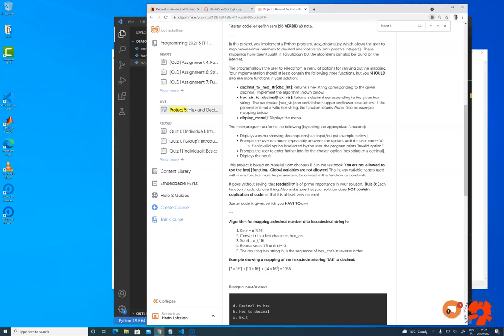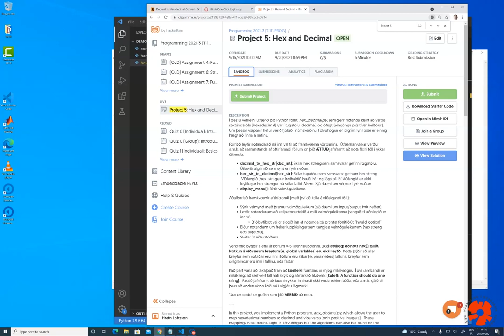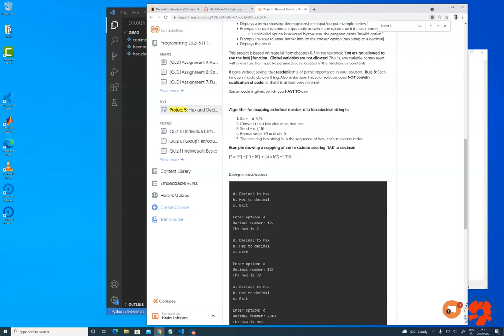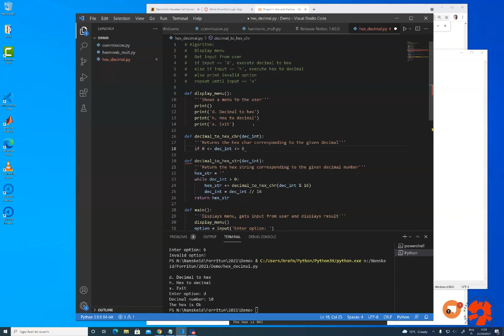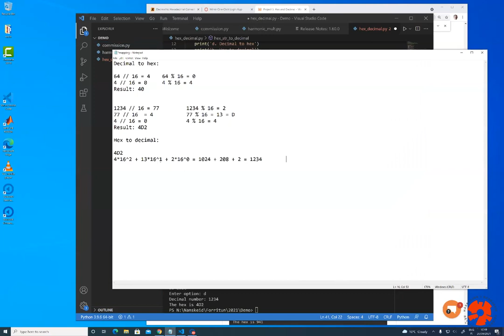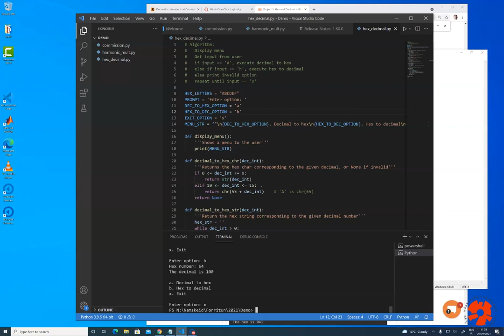Project 5: Hex and decimal